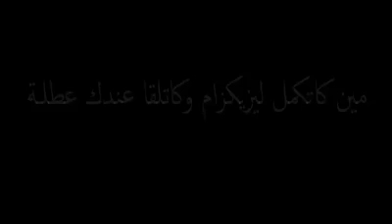اجمل اللحظات ههههه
عندما تكون هناك عطلة و أنت لا تعلم بها من قبل